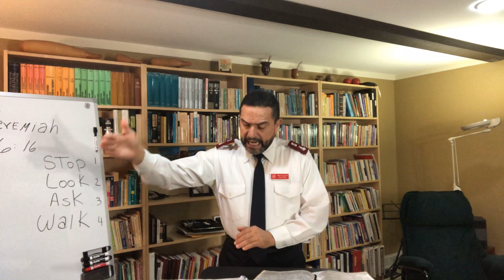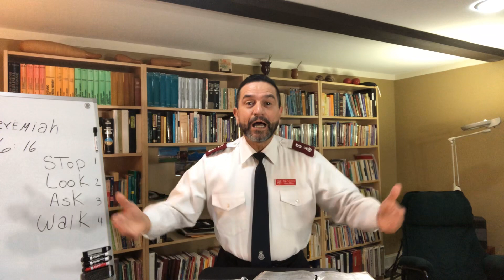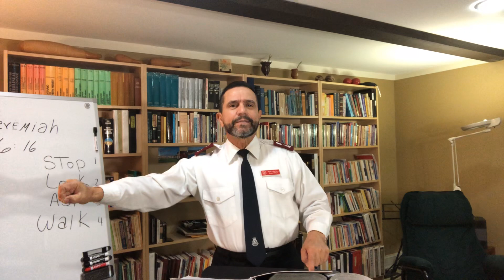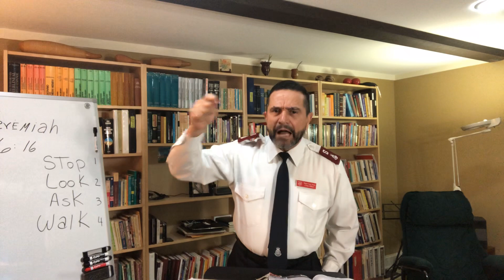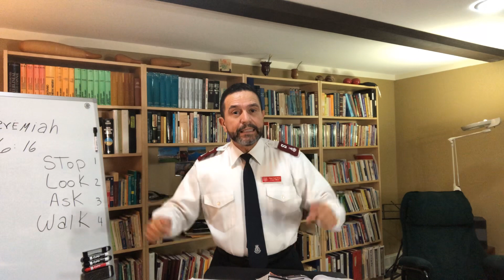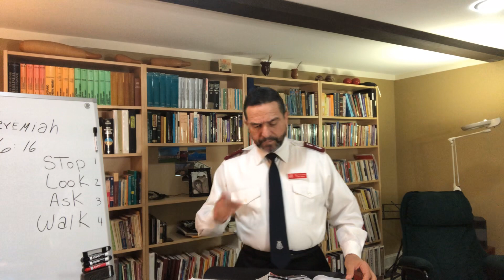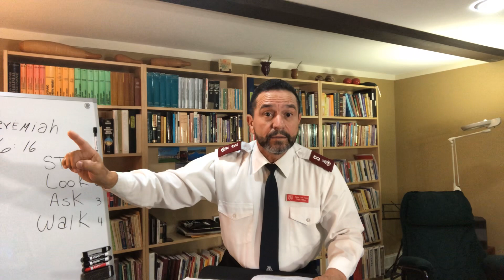Stop-look-Ask-Walk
This is an invitation to come back to God and commit our life to serve Him better.